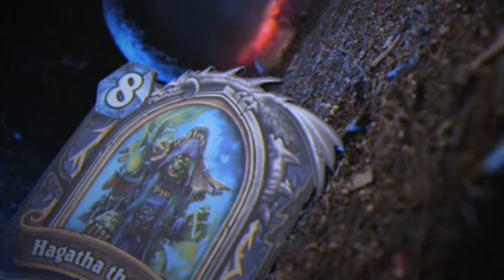Hearthstone Salvaje Legendario || Chamán: "Par" (Tier 1)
Los Mosqueperros, actualmente en el Top 100 de Leyenda Salvaje, les traen la última arma de destrucción masiva.